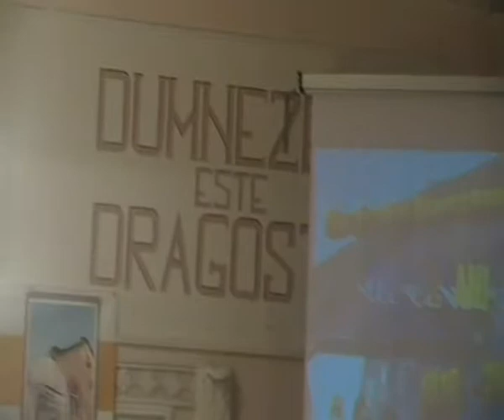BETEL ANINA 2010-Cand Isus ca Domn al slavei...14 noiembrie.2010..MP4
BETEL ANINA. 14 noiembrie.2010.